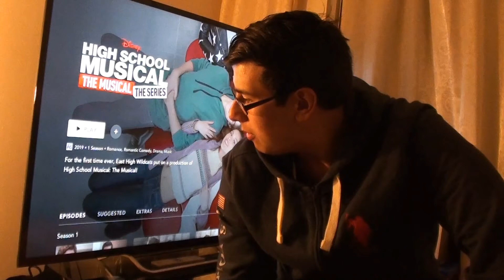Curtain Bow To A Amazing Season I HSM The Musical The Series Episode 10 Review I What's On The Tube?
On this episode of What's On The Tube?, Joseph discusses and reviews the first season finale of High School Musical - The Musical: The Series!

What's On The Tube? is the latest show on the ActionX show line-up where Joseph talks about his love of TV shows in one manner or another, whatever it's an episode by episode review each week of current shows, reviewing a whole season or whole show, or even a special one-off or event, he'll have alot to say.

What's On The Tube? - Episode 31